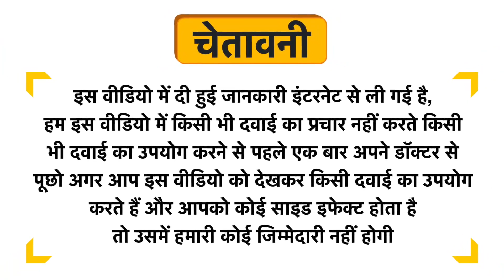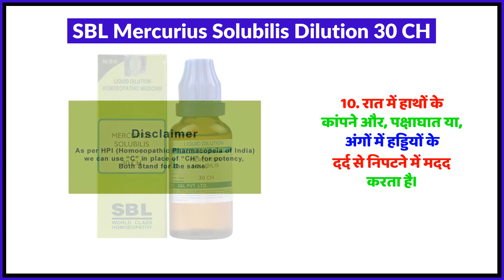SBL Mercurius Solubilis Dilution 30 CH Uses in Hindi | Side Effects | Review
SBL Mercurius Solubilis Dilution 30 CH Uses in Hindi | Benefits | Side Effects | Dose